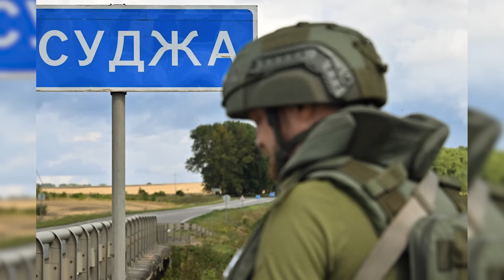Thảm bại trên mọi mặt trận: Chính quyền Zelensky đầu hàng, chấp nhận mọi yêu cầu từ Putin?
Tổng thống Biden hối hả cứu Ukraine trước khi Trump trở lại Nhà Trắng